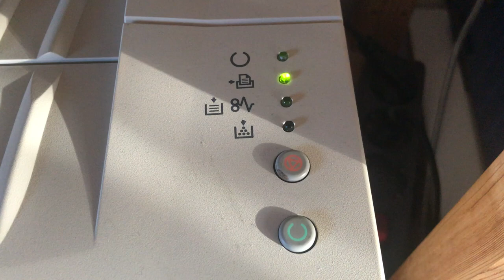KYOCERA FS-1030D Unknown Error LEDs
Does anybody know the Error of this blinking lights?
It is a Kyocera Laser Printer FS-1030D.
Thanks for comments.